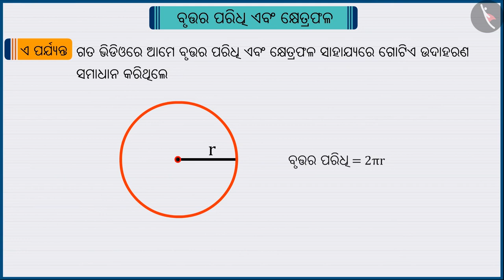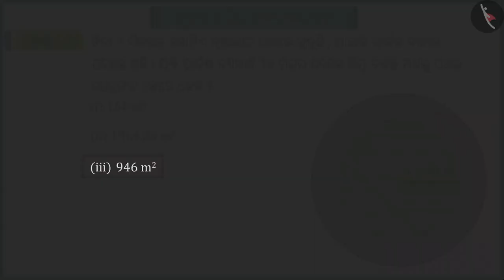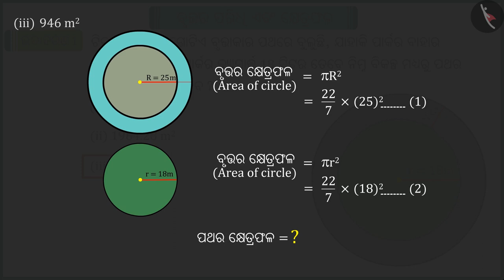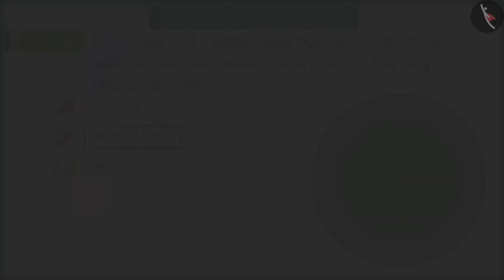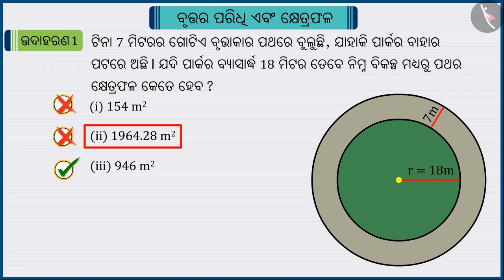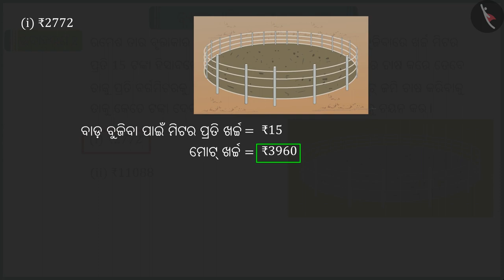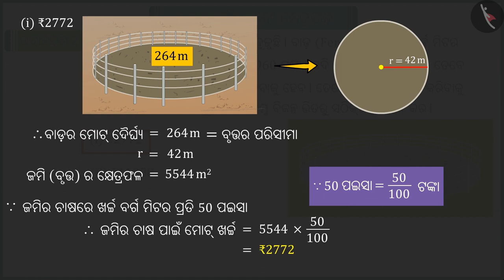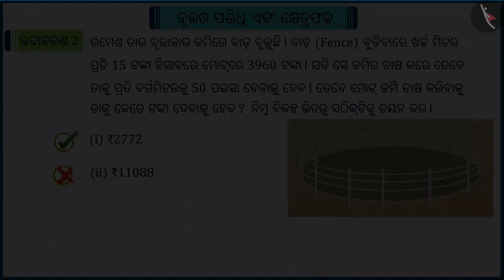ବୃତ୍ତର ପରିଧି ଓ କ୍ଷେତ୍ରଫଳ | Part 3/3 | Circumference& Area:Circle | Odia | Class 10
Class 10 | ବୃତ୍ତର ପରିଧି ଓ କ୍ଷେତ୍ରଫଳ | Part 3/3 | Circumference& Area:Circle | Odia | Class 10

TicTacLearn Video
Interactive Videos